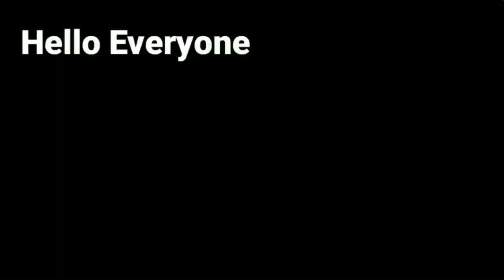Most Valuable Video Of Internet